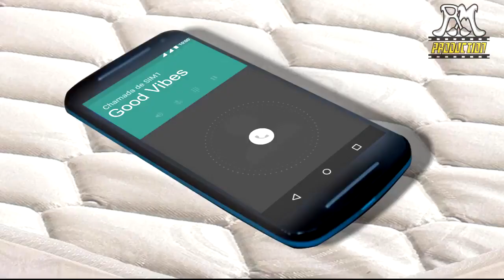EP- 59 SÓ SABE COMER PIPOCA